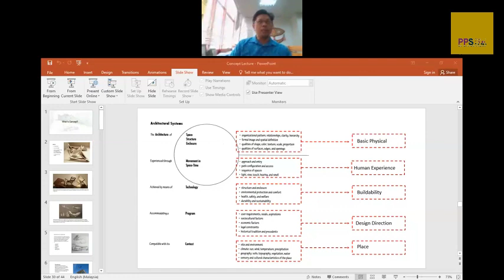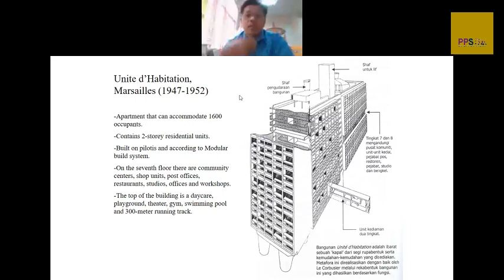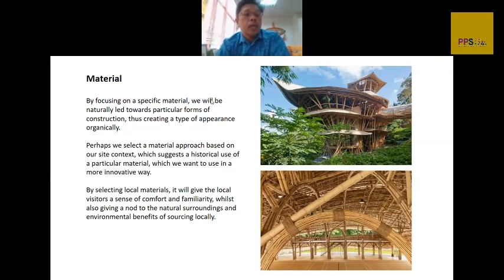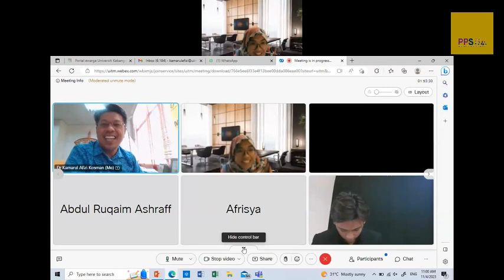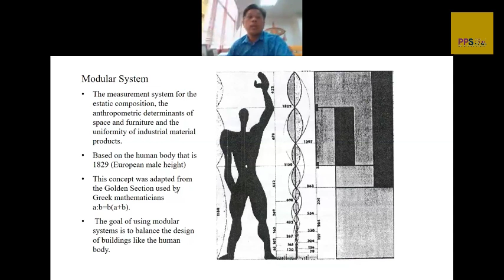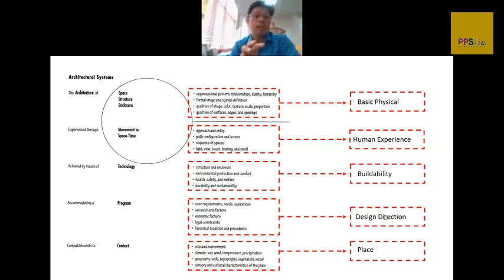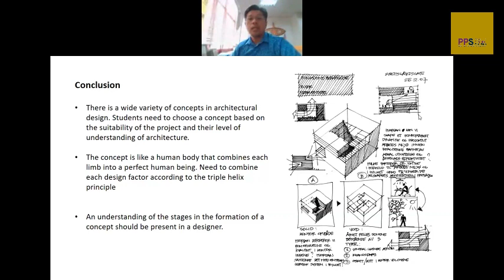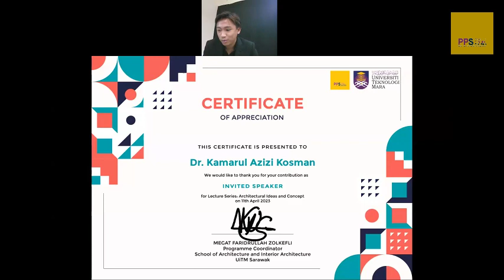Lecture Series: Ideas and Concept in Architecture by Dr Kamarul Afizi Kosman